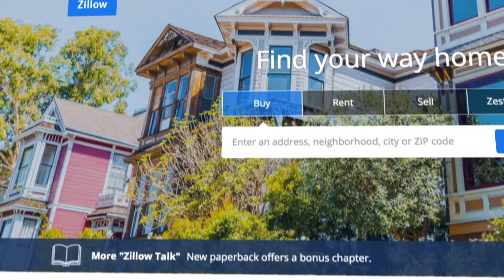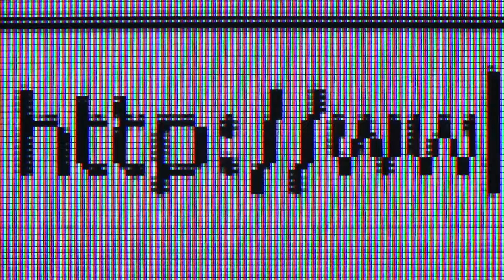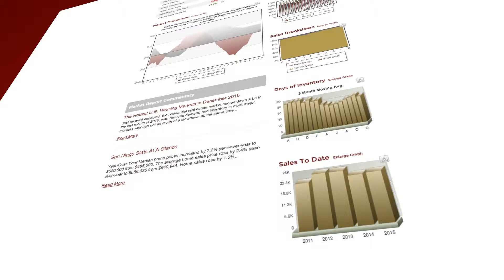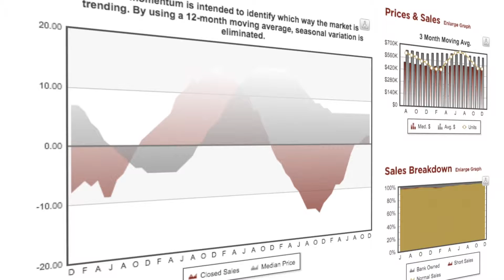George Lorimer on TV the American Dream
Get your free report and information on this exclusive Guaranteed Sale Program

BEAT OTHER BUYERS TO HOT NEW LISTINGS!
YOU WILL BE HAPPY WITH YOUR HOME PURCHASE, GUARANTEED OR I’LL BUY IT! *

*conditions apply, seller and agent to agree on price and occupancy date at time of listing.